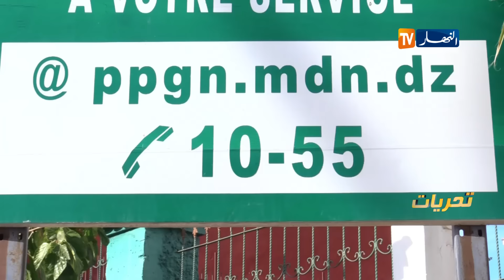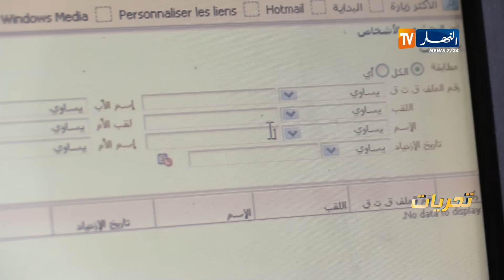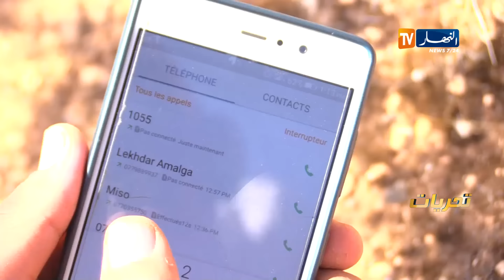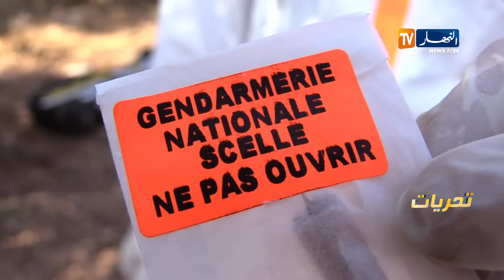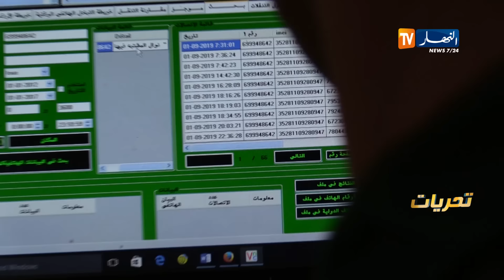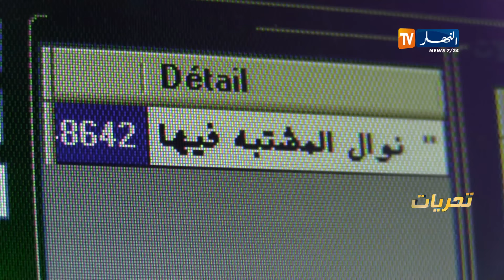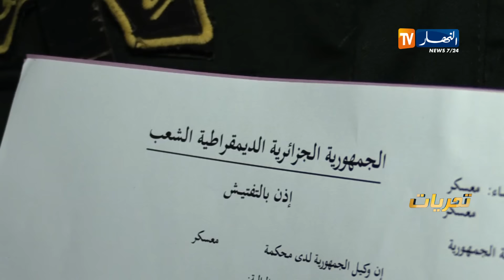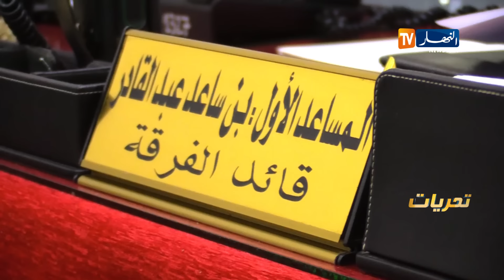تحريات: جريمة بشعة ضحيتها شاب في مقتبل العمر.. هكذا تم القبض على الجاني